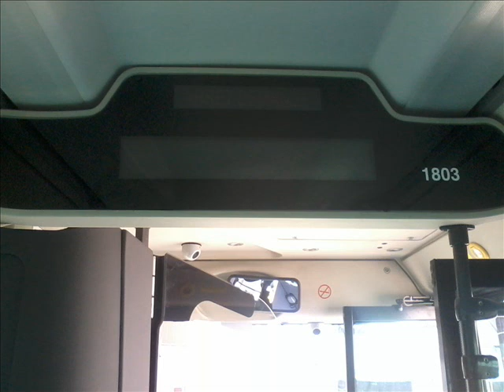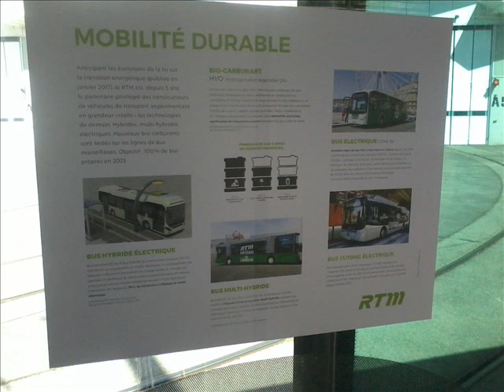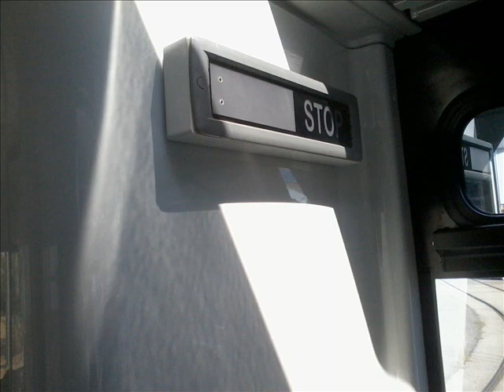Nouveaux bus 100% électrique et le nouveau minibus MobiMétropole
Je vous ai concocté des nouvelles photos concernant les nouveux bus 100% électrique Irizar I2E, Yutong E12LF DCG, Volvo 7900 hybrid électric et le nouveau Businova ainsi que le nouveau Renault Master MobiMétropole 2017. Voila rendez-vous l'année prochaine pour les nouvelles journées du Patrimoine 2018 !